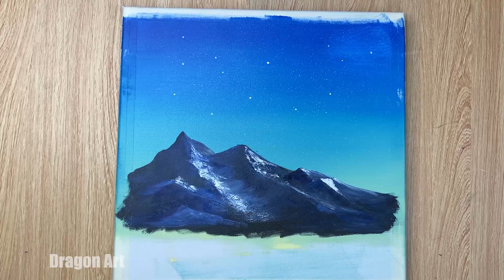Daily Challenge #10 / Acrylic /Camping !!!